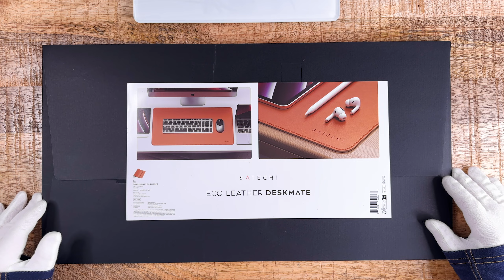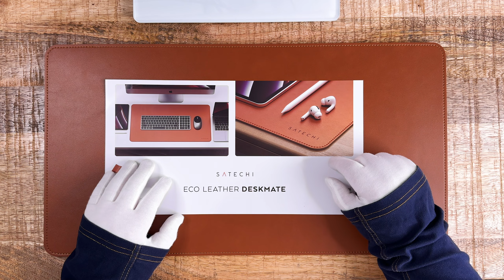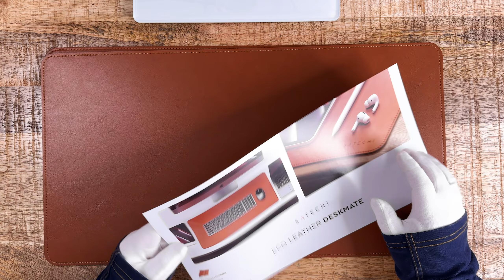Unboxing Mouse Pad Satechi Eco Leather DeskMate – Brown CZ / SK